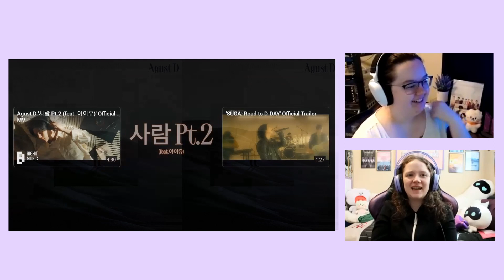REACTION Agust D '사람 Pt.2 (feat. 아이유)' (111)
Hello ARMY!

Are we calm? No absolutely not! Join us in reacting to Yoongi's pre-release single, and let us know how YOU reacted!!

Happy listening! - The Team at Army ThinkTank.